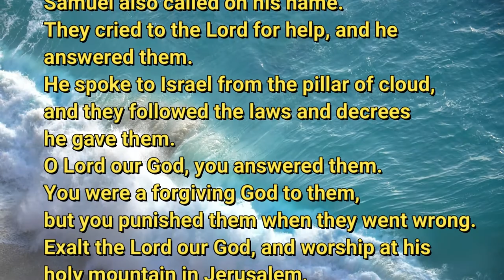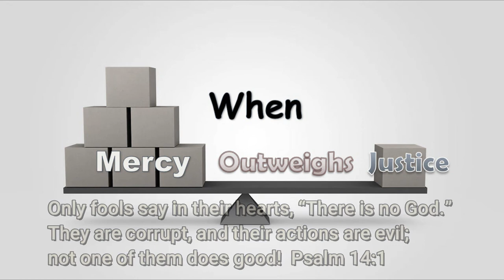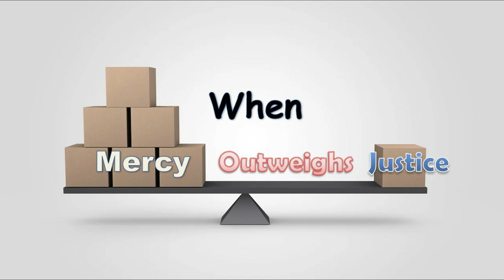5 26 20 When Mercy Outweighs Justice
The seedbed of arrogance